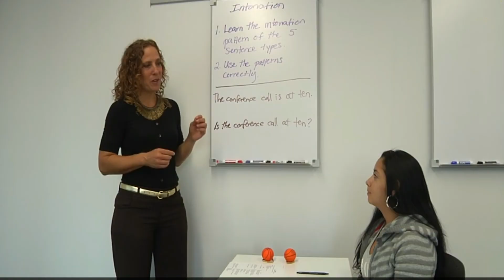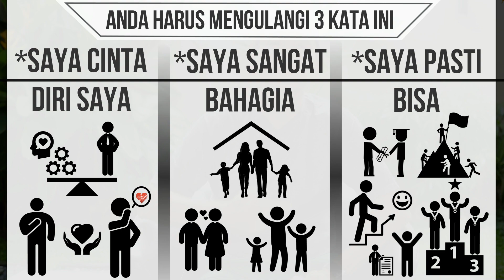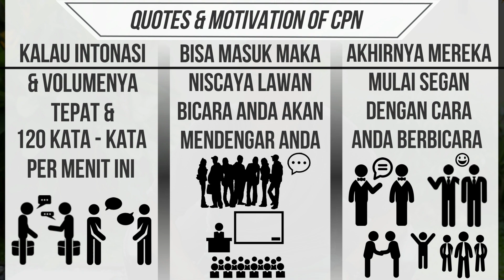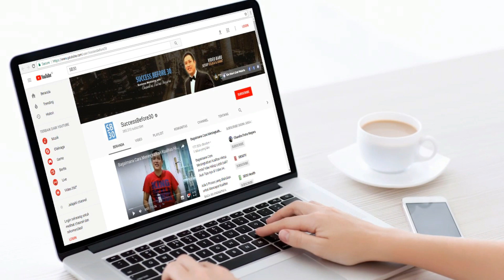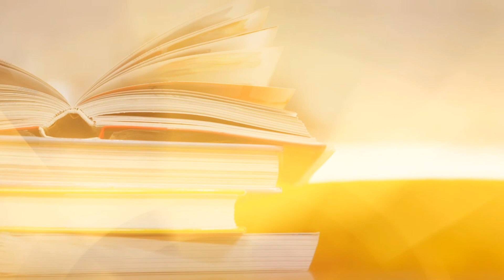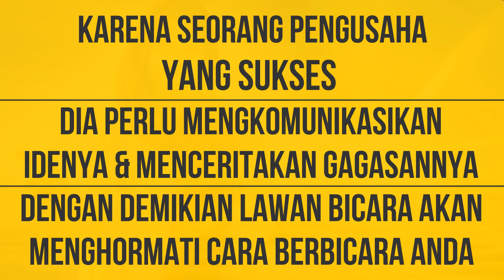4 Cara Agar Orang Mau Mendengarkan Anda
Sahabat entrepreneur, anda pasti ingin orang yang anda presentasi atau orang yang anda ajak ngobrol mendengarkan ide atau pemaparan anda.

Pada kesempatan kali ini, saya memiliki 4 cara bagaimana agar anda didengarkan oleh orang lain. Apa saja 4 cara tersebut? Simak pembahasannya berikut ini!

01:32 - Intonasi suara
03:17 - Eye contact
04:41 - Kecepatan berbicara
07:37 - Mempunyai wawasan

Semoga Menginspirasi